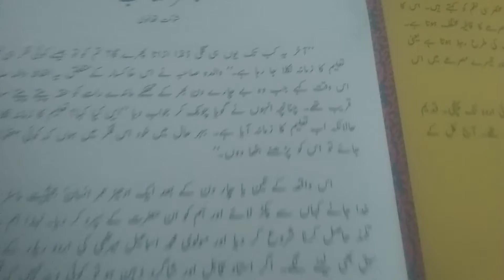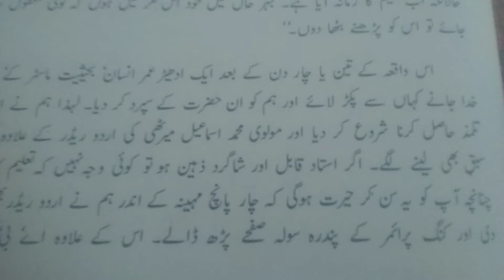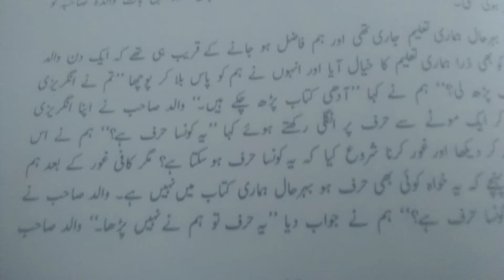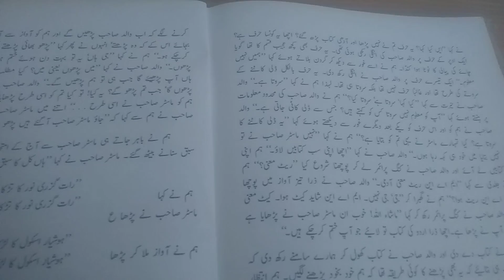Grade VII Urdu Literature